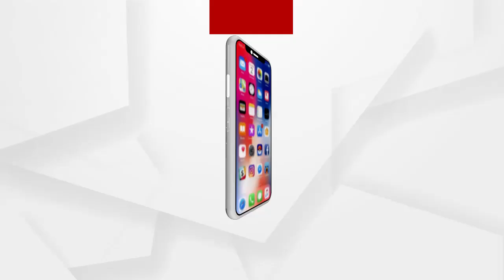ଚଳିତ ବର୍ଷ ମାଟ୍ରିକ ଛାତ୍ରଛାତ୍ରୀଙ୍କ ସ୍କୁଲ ଫି ଛାଡ ......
ଚଳିତ ବର୍ଷ ମାଟ୍ରିକ ଛାତ୍ରଛାତ୍ରୀଙ୍କ ସ୍କୁଲ ଫି ଛାଡ । ସ୍କୁ ଫି ଛାଡ ନେଇ ଘୋଷଣା କଲେ ମୁଖ୍ୟମନ୍ତ୍ରୀ ନବୀନ ପଟ୍ଟନାୟକ । ଚଳିତ ବର୍ଷ ମାଧ୍ୟମିକ ଶିକ୍ଷା ବୋର୍ଡ ଦ୍ବାରା ପରିଚାଳିତ ହେବାକୁ ଥିବା ମାଟ୍ରିକ ପରୀକ୍ଷା ନିମନ୍ତେ ପିଲାମାନଙ୍କ ପରୀକ୍ଷା ଫିସ ଛାଡ କରିବା ପାଇଁ ମୁଖ୍ୟମନ୍ତ୍ରୀ ନବୀନ ପଟ୍ଟନାୟକ ନିର୍ଦ୍ଦେଶ ଦେଇଛନ୍ତି .